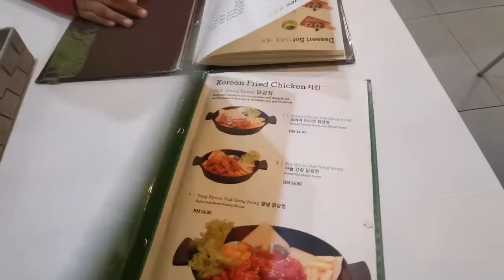Dinner di Sopoong Melawati Mall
Address: Melawati Mall, Level 3, Taman Melawati, 53100 Kuala Lumpur, Selangor
Hours: